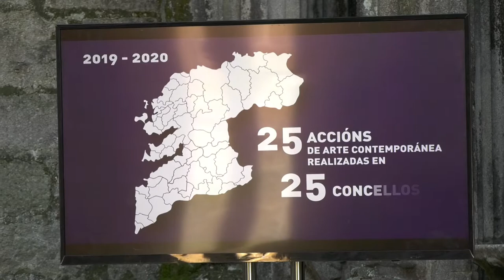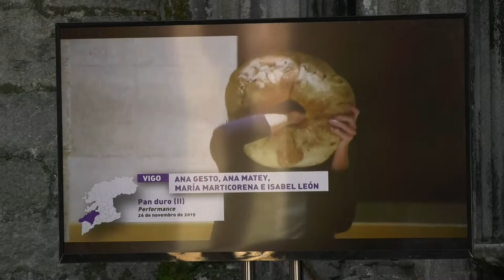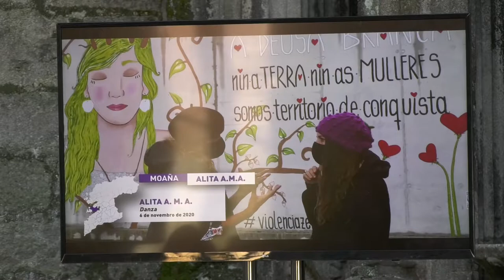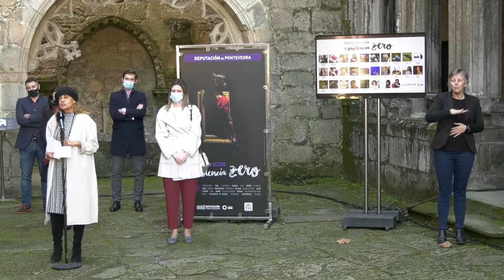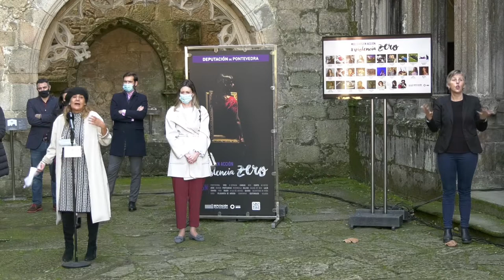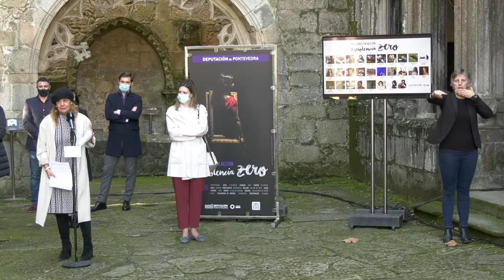Mulleres en acción. ViolenciaZero 2020-2021 📍 Presentación en Pontevedra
A COVID-19 evidenciou a precariedade laboral das mulleres, a inexistencia dunha corresponsabilidade real e o papel desigual de sostén no eido dos coidados, alén do escenario dramático que viviron moitas mulleres nun confinamento compartido cos seus maltratadores. As mulleres da cultura están a sufrir dun xeito moi directo a crise actual, e o seu ámbito profesional foi un dos máis golpeados. Por todo iso, a VI Edición do programa "Mulleres en acción: Violencia zero" preséntase como máis urxente e necesaria se cabe, supón un apoio real ás creadoras e aposta pola sensibilización nun momento no que non se pode tolerar un paso atrás na loita en prol da igualdade.